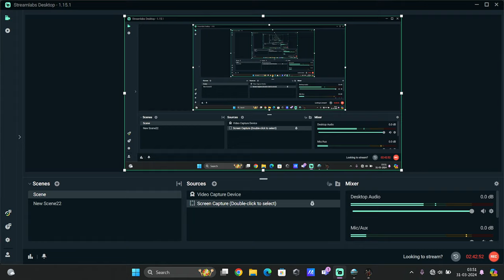Banishers Ghosts of New Eden No-Damage Full Game Part6